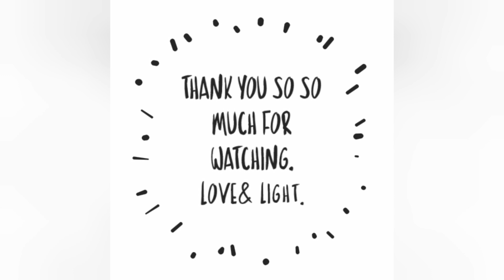UNBOXING 12 INCH RINGLIGHT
This ringlight is from @Ringtech.kenya Check them out on Instagram